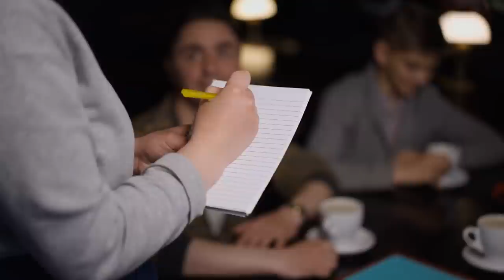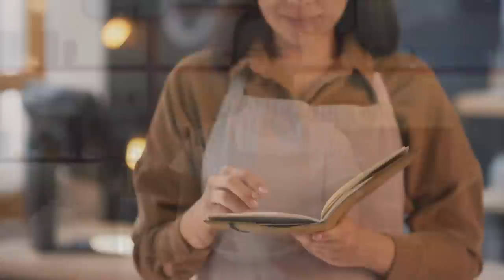Man Saw A Scar On The Neck Of A Passing Waitress Like His Daughter, Who Had Been Missing For Years..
In two days Thomas will be 50 years old. Fifty and a half, I believe, is what they say about that age. The other day his pretty young secretary Alice, always flapping her thickly painted eyelashes in response to his orders and moving like a thoroughbred foal with long slender legs, said to the chief: Thomas, the banquet at the restaurant I ordered at the highest level. Or rather, she corrected herself on the eternal Greyhound move. I went to the most elite catering service. They will bring everything and immediately decorate the hall, deliver bartenders waiters, dishwashers. The food and drinks are the most exquisite. Serving in the style of a romantic collection. Toastmasters, party planners and hosts, live music, animators, concert numbers for the audience.